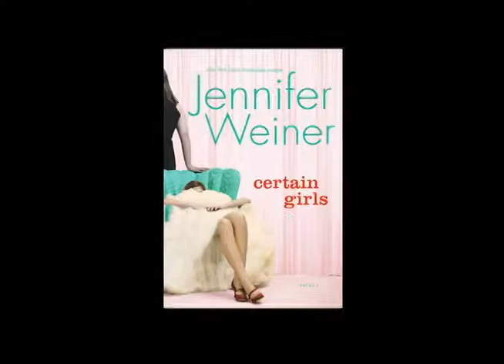Meet Novelist Jennifer Weiner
From the NY Times bestselling author, the long-awaited sequel to Good in Bed, picks up with Cannie raising her lovely but rebellious teenage daughter.